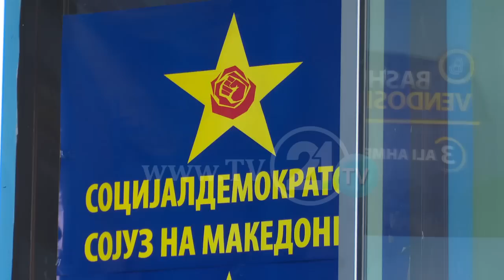TEARCA DO T’I VULOSË ZGJEDHJET: TË DIELËN DO TË RIVOTOHET PËR NJË DEPUTET MË SHUMË